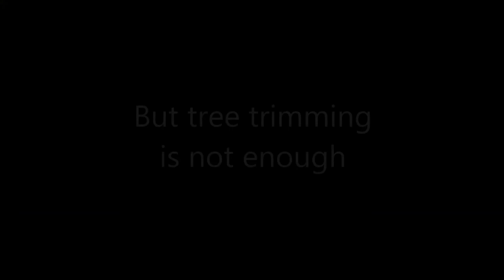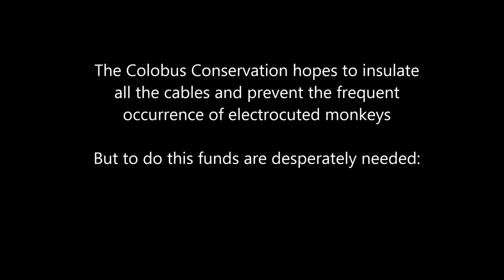Saving Diani's Monkeys Episode One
The Colobus Conservation's work involves protecting the monkeys from electrocution. Too often the monkeys climb the trees and are electrocuted by the cables running through the branches. Late August saw 2 cases in just one day. Now the Colobus Conservation are trying to raise funds to insulate the wires and stop these fatalities.

£1 will insulate 2m of electricity cable.